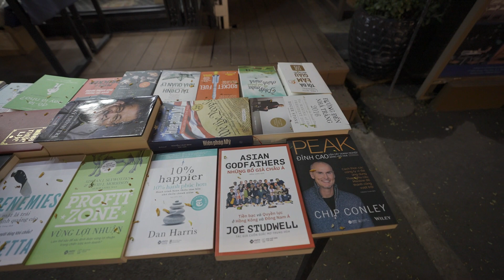Vietnam Ho Chi Minh CIty ASMR Book Street Walk, Please Join Us and Relax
Welcome to our ASMR walk-through video of Ho Chi Minh City's enchanting Book Street! Join us as we take you on a calming journey through the bustling streets of this vibrant Vietnamese city, immersing you in the peaceful ambiance of Book Street.

In this ASMR experience, we explore the mesmerizing sights and sounds of Ho Chi Minh City's Book Street, where book lovers and wanderers alike gather to indulge in the literary treasures it offers. As we stroll along the beautifully lined streets, you'll be serenaded by the gentle rustling of pages, whispers of book recommendations, and the distant melodies of street performers.

Our ASMR walk-through aims to provide you with a tranquil escape, allowing you to unwind and feel a sense of relaxation as you virtually explore this unique destination. Soothing sounds of footsteps, distant conversations, and the gentle ambiance of the city create a serene atmosphere that will transport you to the heart of Ho Chi Minh City.

Immerse yourself in the sights and sounds of Book Street as we capture the essence of this literary haven through our high-quality audio and visual production. Whether you're a book enthusiast, an ASMR lover, or simply seeking a moment of tranquility, this video is sure to delight your senses.

Sit back, relax, and let the enchanting world of Book Street in Ho Chi Minh City wash over you in this immersive ASMR experience.